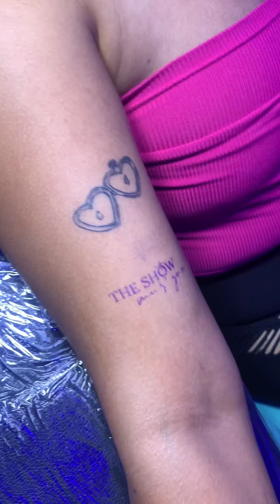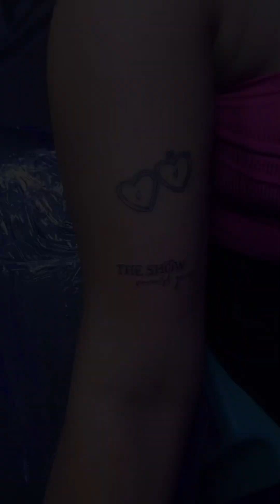Na miss ulit mag patattoo